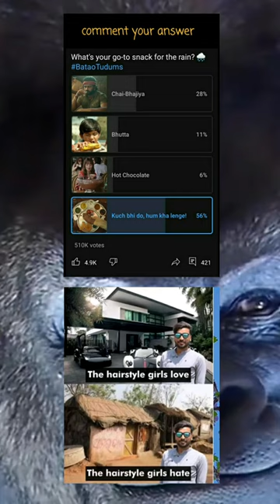meme if the century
meme of the day
 Memes
Discord Meme
memes,
memes i found on discord,
memes clean,
memes video,
memes compilation,
memes shorts,
memes funny,
memes sounds,
memes animation,
memes audio,
memes are the dna of the soul,
memes america,
animation memes,
ark memes,
memes boys,
bts memes,
breaking bad memes,
bankura memes,
best memes,
british memes,
bts funny memes,
bfb memes,
bong memes,
backrooms memes,
batman memes,
memes chistosos,
memes clip,
memes channel,
memes cat,
clean memes,
cat memes,
comedy memes,
carryminati memes,
cocomelon memes,
creepypasta react to afton family memes,
creepypasta memes,
memes deez nuts channel,
memes discord,
memes dna soul,
memes download,
memes dank,
memes dz,
memes dragon ball,
memes doors,
memes del america,
memes day,
dank memes,
doors memes,
double meaning memes,
dirty memes,
discord memes,
demon slayer memes,
duolingo memes,
dog memes,
memes explained,
memes evolution,
memes english,
memes earrape,
memes edit,
memes emkay,
memes em imagens,
memes evade,
error memes,
encanto memes,
exam memes,
extreme try not to laugh memes,
exhale memes,
english memes,
funny memes,
funny memes videos,
fnaf memes,
funniest memes,
fortnite memes,
football memes,
funny memes shorts,
memes gacha,
memes goku,
gen z memes,
gacha memes,
gacha life memes,
gigachad memes,
genshin memes,
god memes,
green screen memes,
gaming memes,
memes halloween,
memes hunter,
memes hot,
memes hindi,
memes hub,
memes hero,
memes hour,
hot memes,
hindustani bhau memes,
hood memes,
history memes,
how to make memes,
homelander memes,
how to download memes for videos,
hindi memes,
memes imdontai,
indian memes,
impossible try not to laugh memes,
ishowspeed memes,
infj memes,
infp memes,
intj memes,
memes jakerton,
memes jack,
memes jack the dna of the soul,
memes jokes,
memes join the battle,
memes jojo,
memes janji hati,
memes juicy,
jojo memes,
johnny sins memes funny,
jethalal memes,
memes kenya,
memes kermit the frog,
memes king,
memes kitchen,
memes kenya latest,
memes kpop,
kpop memes,
kirby memes,
kermit the frog memes,
karachi memes,
ksi memes,
memes laugh,
memes low quality,
memes loud,
memes legend,
memes lesson,
memes laughing video,
memes lemonade,
memes latest,
memes lazarbeam,
legend memes,
laughing memes,
lankybox memes,
low quality memes without context,
lore memes,
lightskin ahh memes,
love memes,
liz truss memes,
memes mexicanos,
memes minecraft,
memes make me cry laughing,
memes memenade,
memes muy xd,
memes memes,
memes maroc,
minecraft memes,